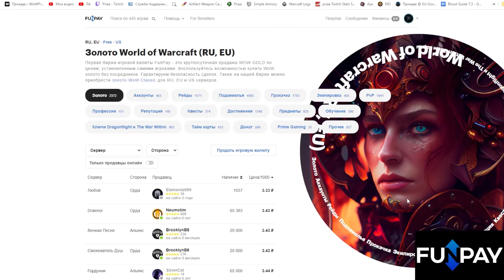Все предположения о коллекционном издании нового дополнения The War Within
00:00 - Вступление
00:40 - Момент 1
01:30 - Момент 2
02:30 - Момент 3
03:35 - Моя коллекция
04:35 - Заключение